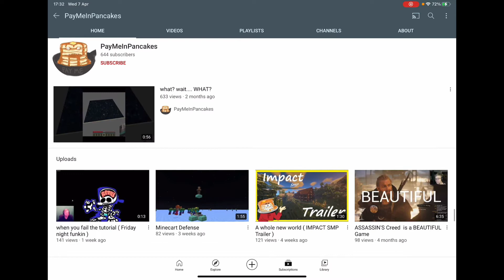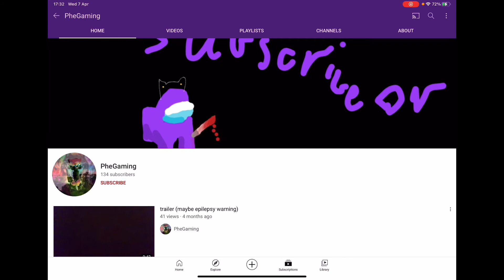Subbing to........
Who will I sub to